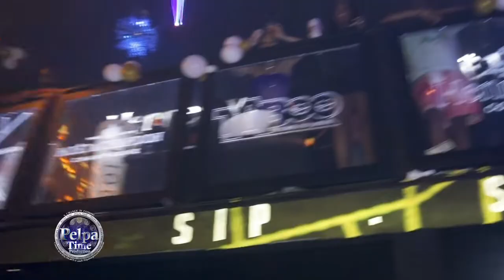Jahshii reaction when the selector plays SKENG song AT TABOO